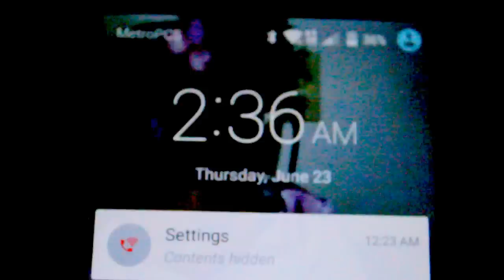Dark Room - J Black (Official Video)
Shot by SotoNBG
Money Motivation Mixtape